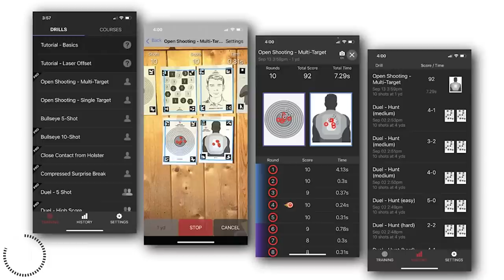Disturbance Call Leads To Dangerous Situation For Officer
Please thank MantisX for bringing us today’s video of Disturbance Call Leads To Dangerous Situation For Officer! Whether you’re using the X10, the Blackbeard, the Laser Academy, or all three together, the Mantis family of products is your fastest way to defensive firearms skill improvement!

Subscribe to the ASP Unlimited App to watch Disturbance Call Leads To Dangerous Situation For Officer without ads and SO MUCH more and get early access, bonus content, FULL firearms training classes, behind the scenes, monthly seminars, and so much more! Then download it on your devices (iOS, Android, Apple TV, Amazon Fire, Roku) and sign in.

charges in the previous case
sentencing in previous case with Hall